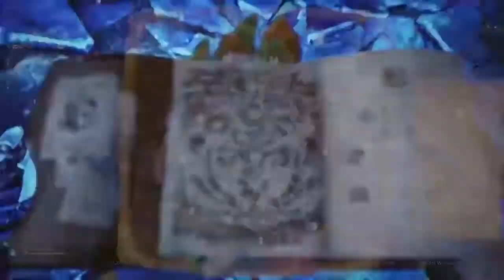Lets Play Monster Hunter World Iceborne Epi 11: Velkhana Seliana Repel and Full Slaying Fight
Yo peeps Epi 11 of my Iceborne Lets Play has finally freaking arrived in this episode My Lovelys HolyDragonKing,DarkShadow,and I Repel and Kill the Ice queen of the Hoarfrost Reach Velkhana so please don't forget to check this episode out Leave a like,Comment let me know how it was,and if you are new to the please don't forget to Subscribe.Thank you for taking the time to check this out and til next time.